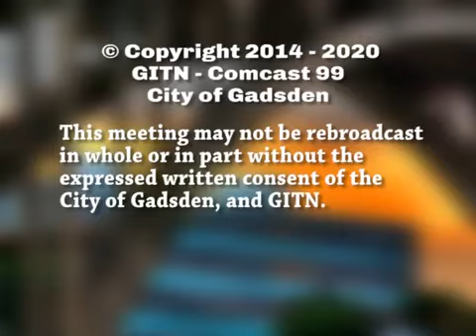Gadsden City Council Meeting 2015 -01- 27